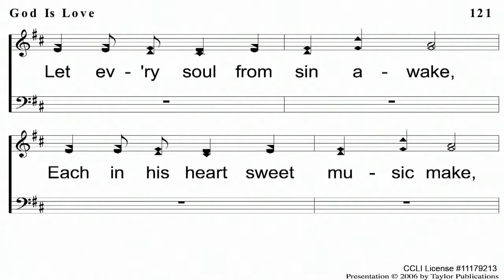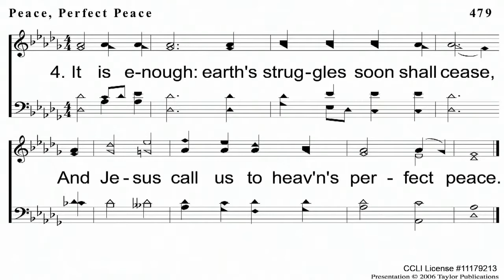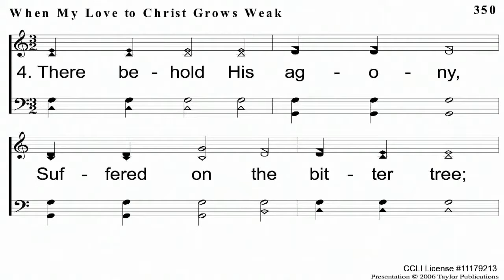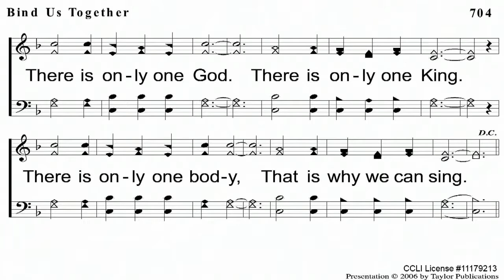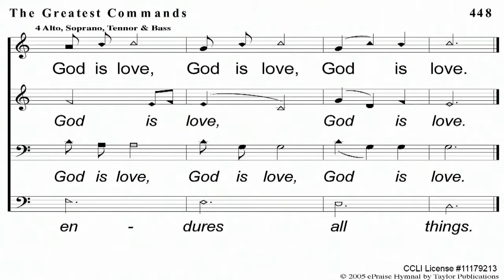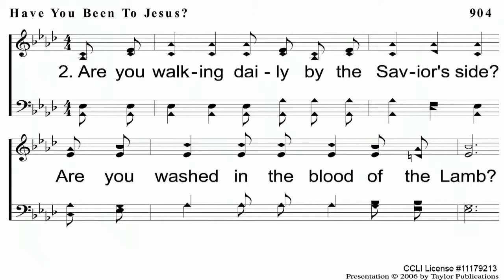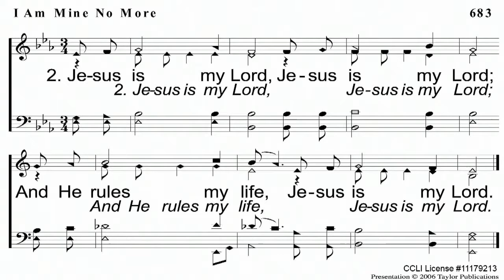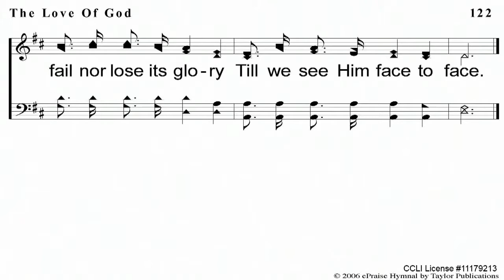How Blessed to Dwell in Unity (January 07, 2018am)